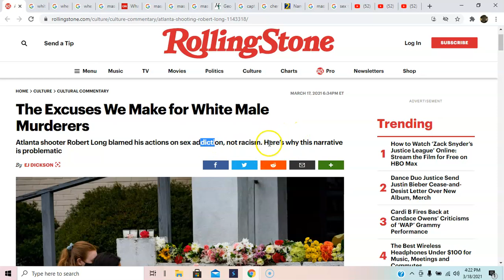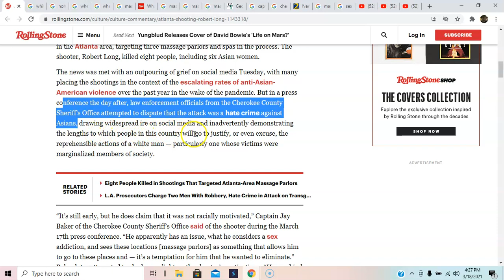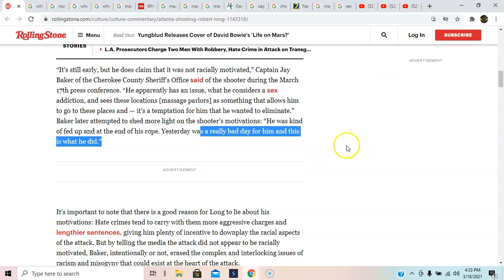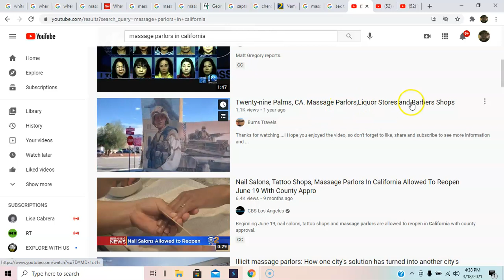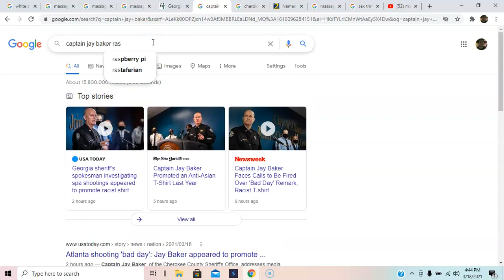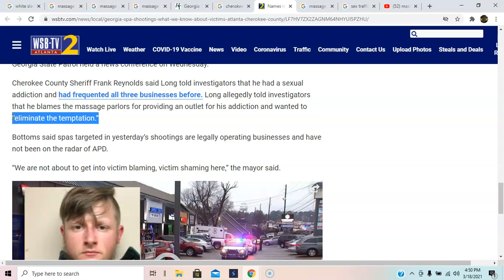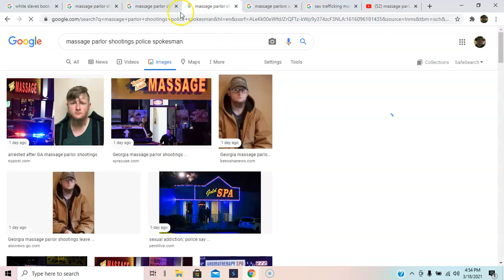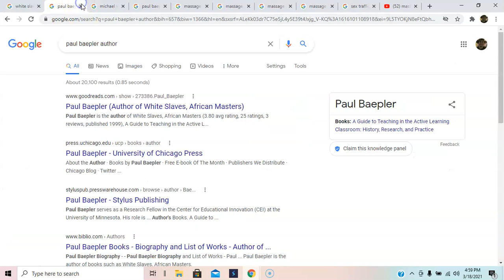MUST HAVE BEEN THE DEVIL: WHEN YOU BLACKBALLED FROM THE SPA